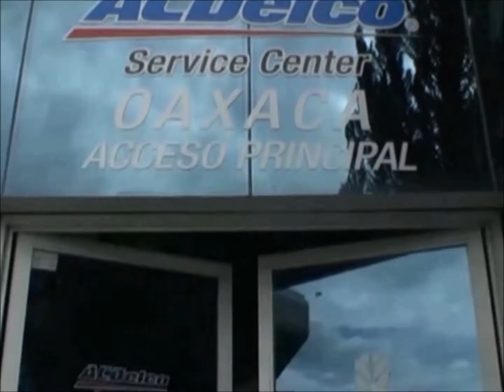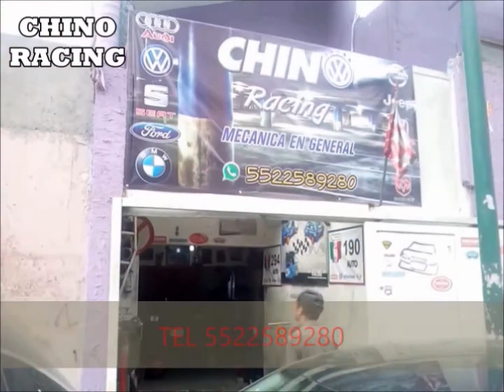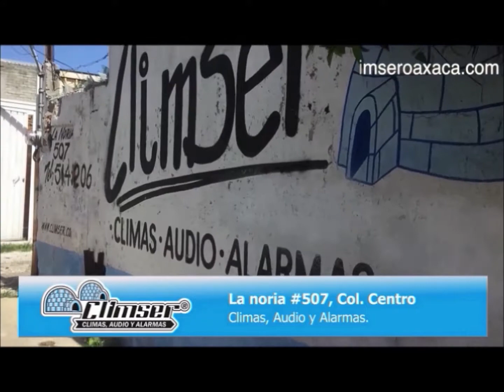PROG 34 CORREGUIDO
programa 34 con lo mejor de la mma desde la arena oaxaca  con keila y cinthia en muebles nf